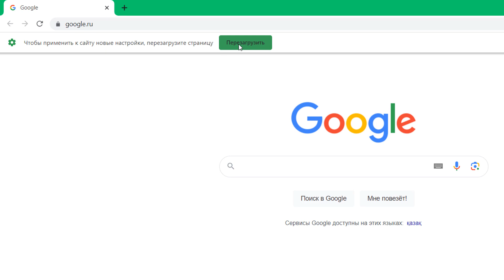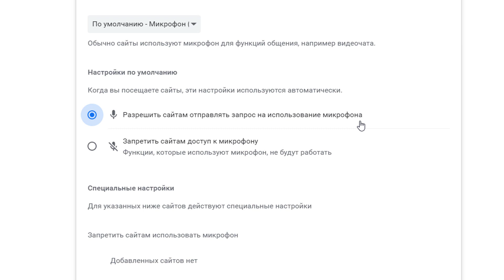Как включить микрофон в браузере на Windows 11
Включение разрешений приложения для микрофона.Почему не работает микрофон в браузере.Как работать с камерой и микрофоном в Chrome.Как разрешить доступ к камере и микрофону.Микрофон в браузере не работает.Как запустить микрофон в Google Chrome